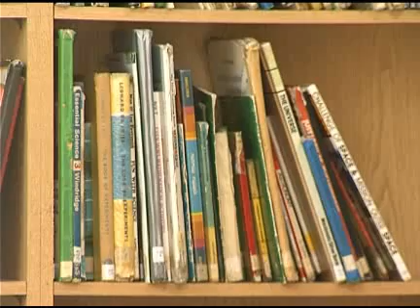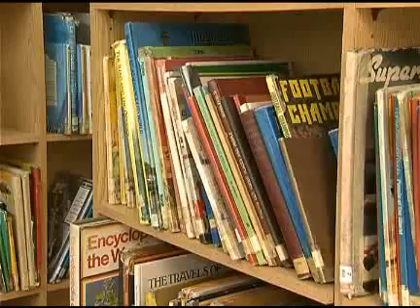Favourite-Maltamedia: 458 books published in 2009